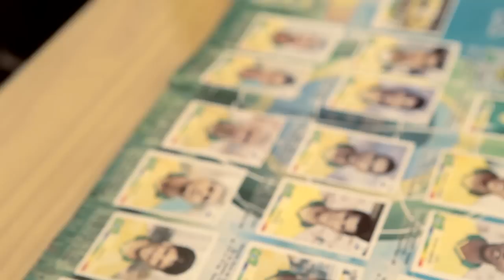Ordem e Progresso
Um entrevista de emprego inusitada e surreal.
O desemprego dignifica o homem!
Carteira Assinada, vida Assassinada.